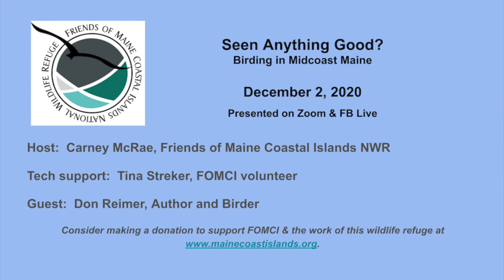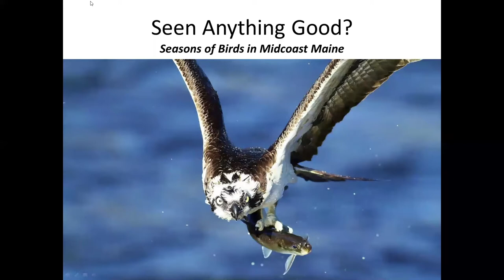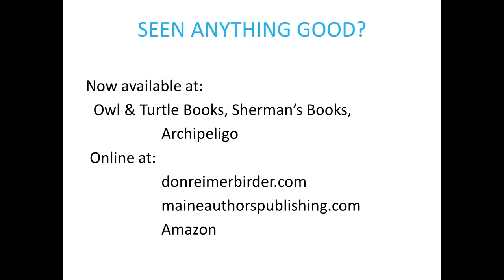Seen Anything Good - Birding in Midcoast Maine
Author and birder, Don Reimer, shares some highlights from his new book, and then answers birding questions submitted by participants.